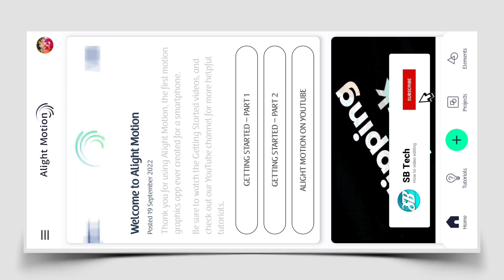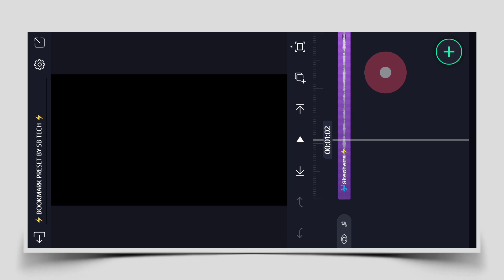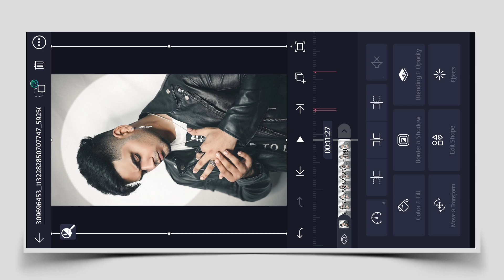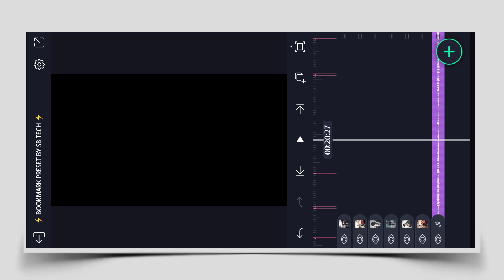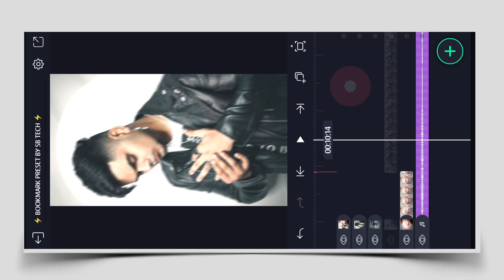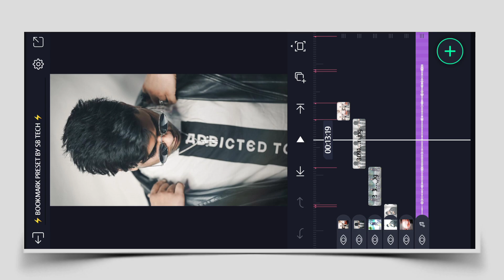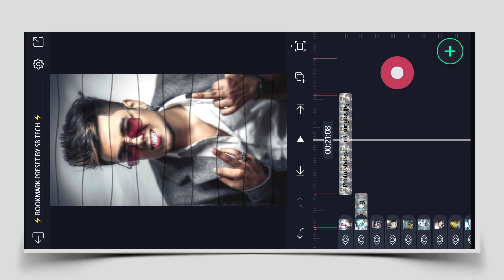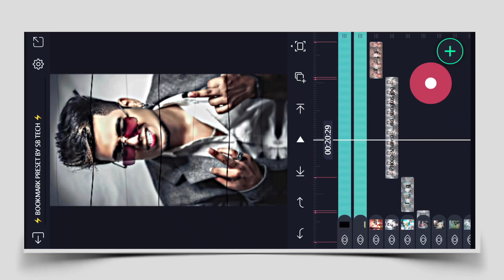SKECHERS 🔥 - New Alight Motion Video Editing | Shake Effect Attitude Video Editing Alight Motion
About this video :
In today's video, I have told how you can edit the new boys attitude whatsapp status video from Alight Motion . Hope you all will like this video .

                            _- √ Like 👍

                                _- √ comments 😘

                                  _-   √ share       &

1) skechers new trending status editing

2) attitude status editing alight motion

3) attitude status video editing

4) shake effect alight motion editing

5) attitude status video editing alight motion

6) alight motion video editing

7) alight motion video editing 2022

8) alight motion trending video editing

9) alight motion tutorial

10) attitude status editing video

11) attitude status video editing 2021 new

12) shake effect status editing

13) alight motion attitude status editing